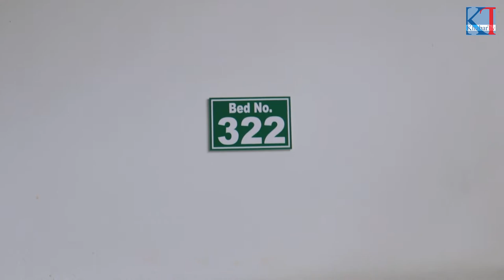बुढा बोनम्यारो को बिरामीले थलियपछि, बुढा बचाइदिन श्रीमति रुदै मिडियामा आए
पुण्य गौतम र रेबिका थापाले सहयोग गरे